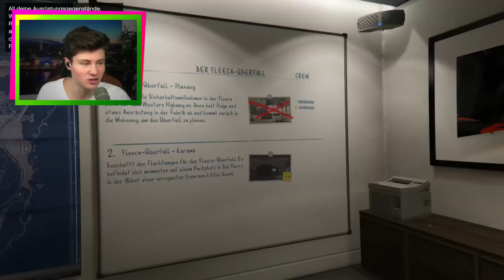DIE ERSTE HEIST! | GTA ONLINE #255 | Let's Play GTA Online mit Dner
Danke für eure Einsendungen! :)